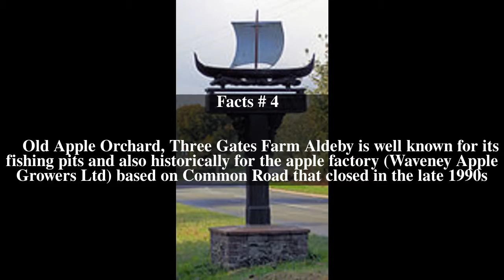Aldeby Top # 5 Facts